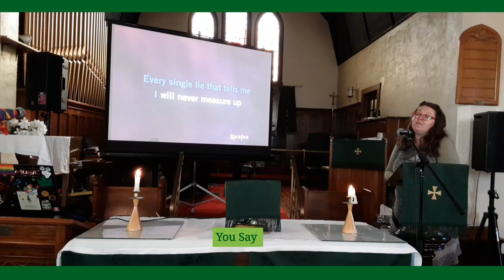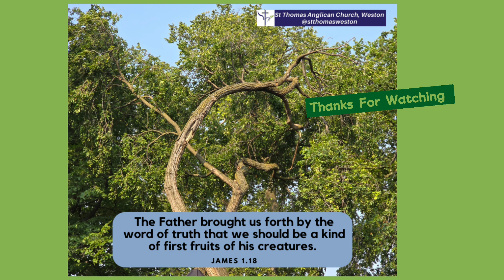Welcome to St. Thomas Church, Winnipeg.Sunday October 06, 2024 20th Pentecost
Welcome to St. Thomas Church, Winnipeg.
Sunday October 06, 2024 20th Pentecost

Presenters -- Cassandra Golondrina, Brittany Perkins, Joann Husak
Organ/piano/Vocals -- Meredith Robinson

Please leave a comment to let us know who’s watching.

Prayer Request can be sent to

To support the great work at St. Thomas, Weston please click the

To all our donors who are giving and those who have contacted us for one concern or the other, we are grateful for your gifts and presence. We pray that may the risen Lord bless and multiply you in abundantly in you do. Amen.